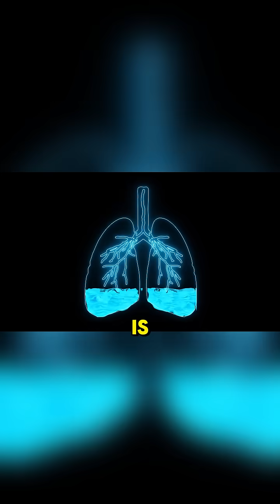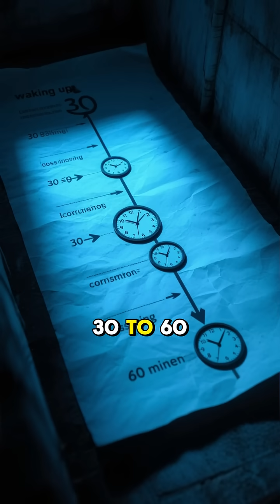How long would it take a human to suffocate if they were buried alive in a standard wooden coffin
What is the real survival time if you were buried alive? We're breaking down the terrifying physics of claustrophobia to reveal the shocking truth: you wouldn't die from running out of oxygen, but from being poisoned by your own breath!